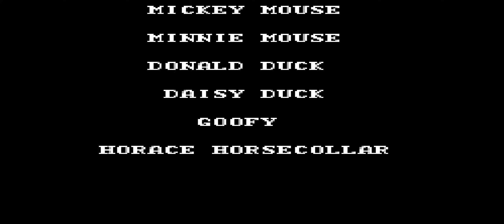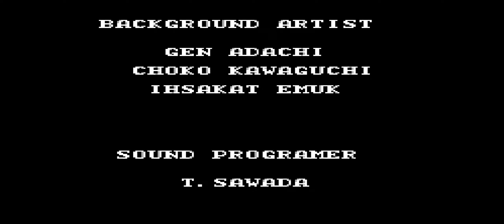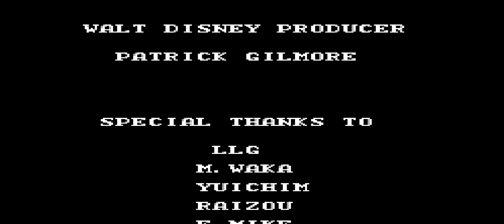Mickey Mouse Land Of Illusion Master System Longplay